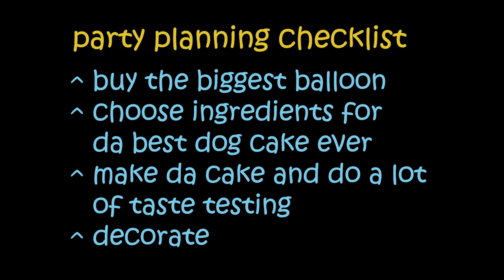Dog Makes His Own Birthday Cake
This video features Arpas, a 1 year old golden retriever, preparing for his first birthday party.